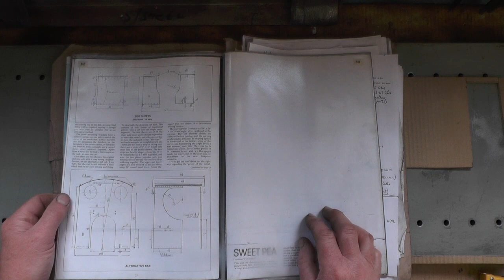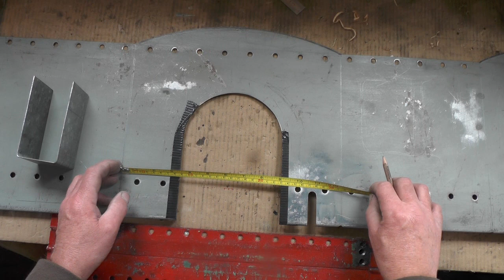Make a Beginners Miniature Steam Locomotive Series (Alternate Cab Part 1) "mr factotum"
(Alternate Cab Part 1) Make a Beginners Miniature Steam Locomotive Series (Alternate Cab Part 1) "mr factotum"
Continuation of my step by step Beginners Miniature Live Steam Locomotive build from scratch.
Here showing Making a Freelance Alternate Cab using recycles shelving i've had on stock for a number of years, Designed around the sizes of the shelving, Bent using my Homemade Sheet Metal Bender